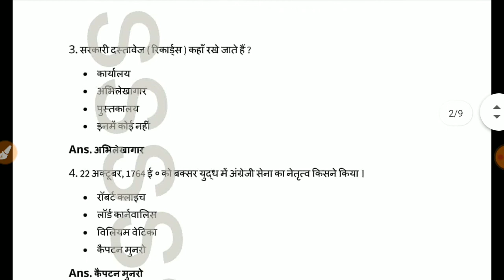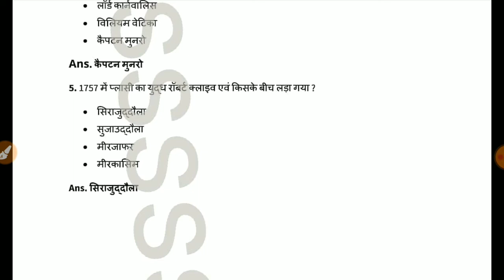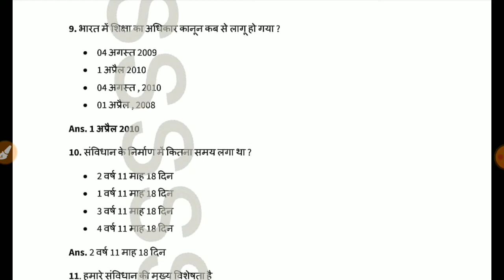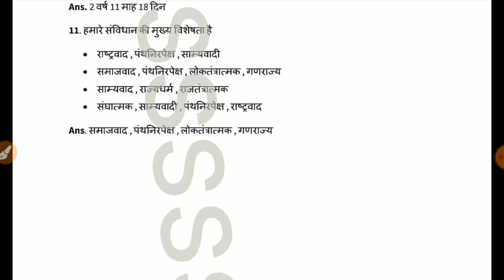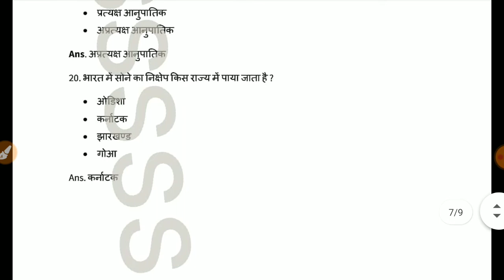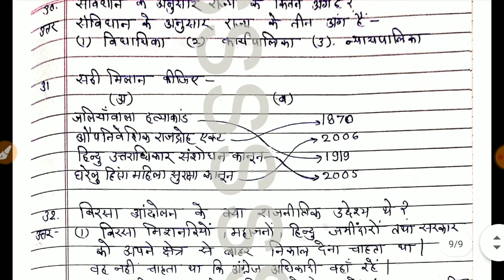कक्षा- 8 अर्द्धवार्षिक परीक्षा 2021-22 सामाजिक विज्ञान पेपर class-8 ardhvarshik parikcha samajik/sst